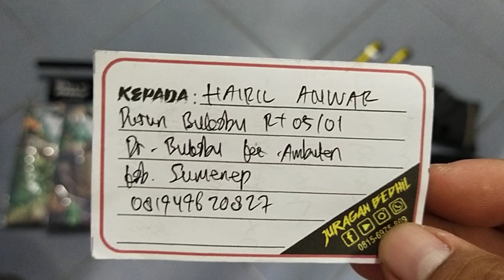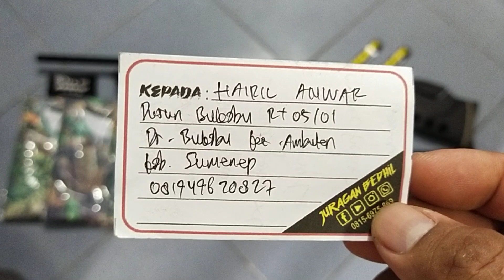Bocap MRCrown Black Venom... Pesanan Om. Hairil Anwar... Sumenep...